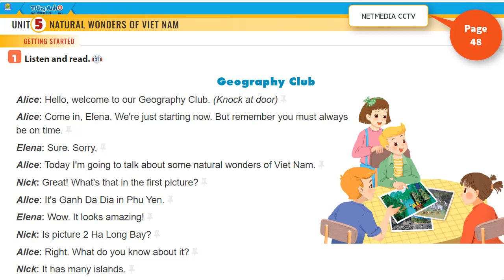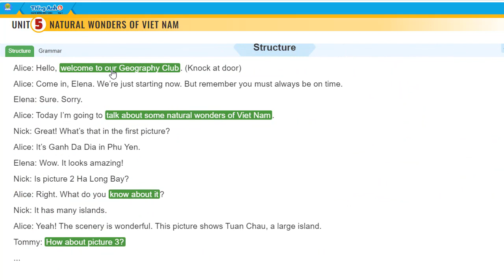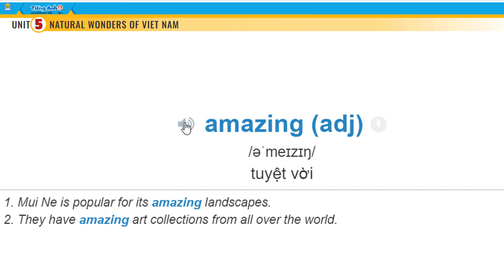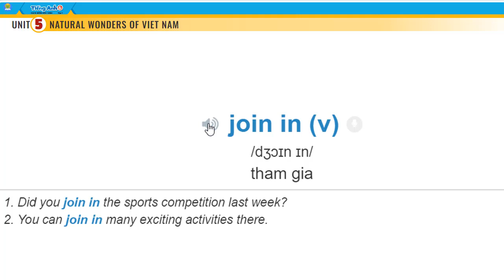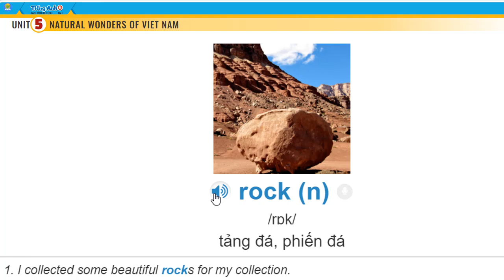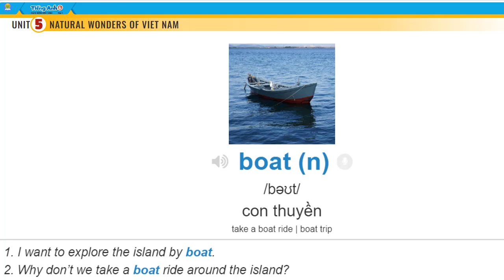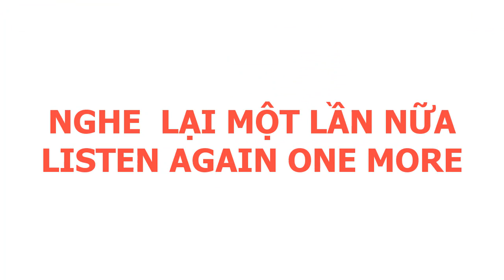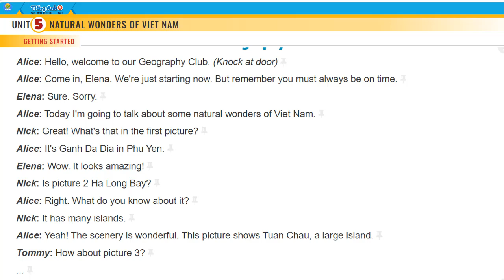Sách mềm Tiếng anh 6 Unit 5 Natural Wonders of Viet Nam | Listen and read - Geography Club